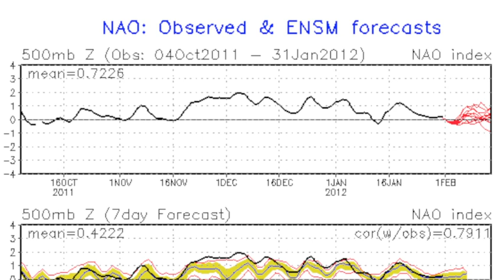January 31 Weather Xtreme Video - Afternoon Edition